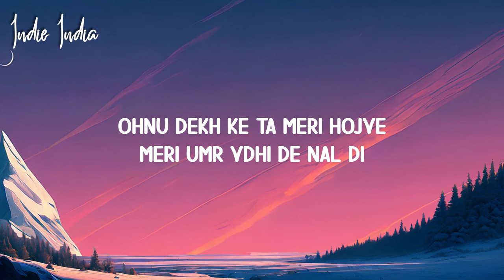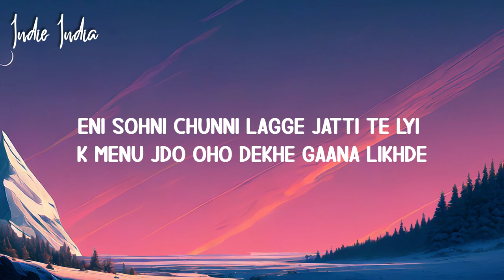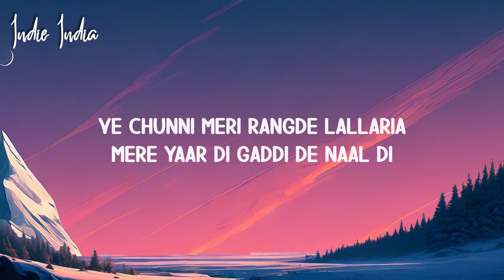Karan Aujla - Softly (Lyrics)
Karan Aujla - Softly
Stream/Download ~

~ MUSIC INFO ~
Sandeep Rehaan & Karan Aujla Present
Song - Softly
Singer/Lyrics/Composer - Karan Aujla

~ Lyrics ~ Karan Aujla - Softly
Gal sun lallaria ve
Ah lok mere te hasde
Paise jyada dedugi
Matching krdega ta dsde
Sunla ve dito same chahidi
Ah le photo ve Ferrari laal di

Chunni meri rangde lallaria
Ve chunni meri rangde lallaria
Mere yaar di gaddi de naal di

Oda pange lagde a
Ohnu change lagde a
Tahi socha kundla pvaalva
Socha shareaamm hoja
Sochdi aan naam ohda
Gutt te tatto bnwalava
Sochdi fer taaldi mai
Phantom de nal di mai
Ik hor kurti svaalva

Ohnu dekh ke ta Meri hojve
Meri umr vdhi de nal di

Mere laye dekhle je kudiye kwaria ne dekhi ve duppate tere vikdee
Eni sohni chunni lagge jatti te lyi k menu Jdo oho dekhe gaana likhde
Kam menu bde
Saneaare kolo karhe
Nale hle mai Sephora geda marna
Aunda ae pyar ohda
Hona ae deedar ohda
Chaj nal hoi mai tyaar na

Dar lgda na kite rehjva
Saddi na saddi de nal de

Aujle nu lor meri hojave
Ghar di kaddi de naal di (Ghar di kaddi de naal di)

Mere yaar di gaddi de naal di (Yaar di gaddi de naal di)
Mere yaar di gaddi de naal di (Mere yaar di gaddi de naal di)
Chunni meri rangde lallaria ve

Tags ~
Softly Lyrics
Karan Aujla Softly
Softly Karan Aujla
Karan Aujla Softly song
Softly Karan Aujla song